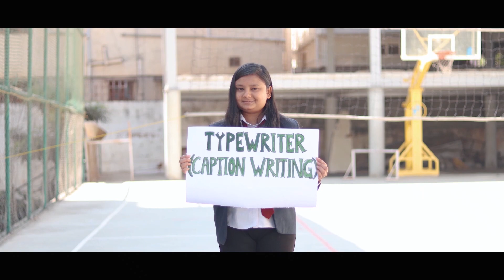VRITTANTA 2020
Center for Media Studies, Presidency College is presenting to you,
           MAYAJAAL
Vrittanta 2020, the 7th edition of  the annual media fest of Presidency College is here with 'Mayajaal' - swirl in series as its theme. It will be conducted on the 27th and 28th of February 2020. Various events related to Media, Literature, Psychology and Political Science will be conducted during the fest.

Hoping to see you all on both the days. Do come in and participate, feast on the food and enjoy your time in Presidency College.